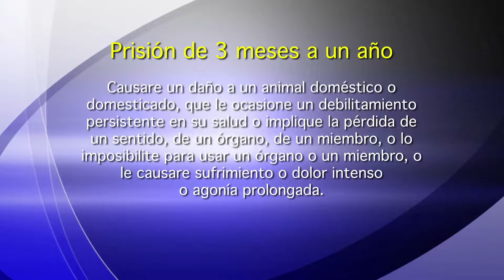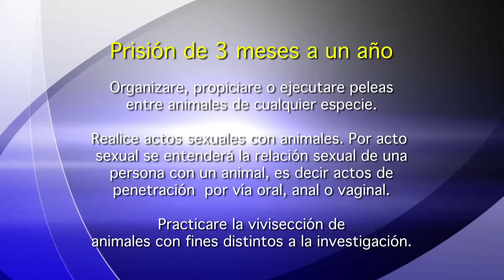ENDURECEN PENAS PARA DELITOS DE CRUELDAD ANIMAL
Los delitos relacionados al maltrato y crueldad hacia los animales recibirán penas mayores, ya que los diputados votaron el expediente 18.625, en el que se incluyen estas estipulaciones.